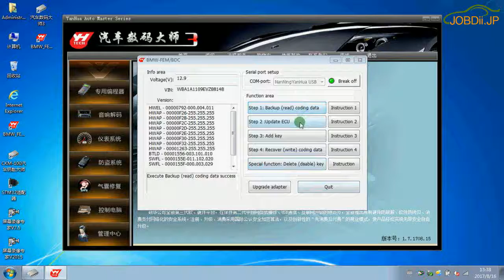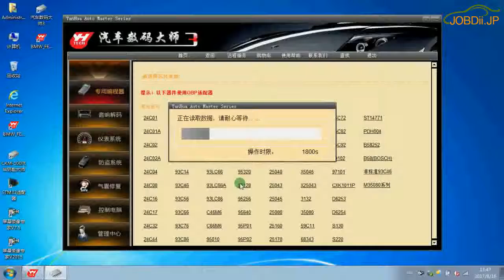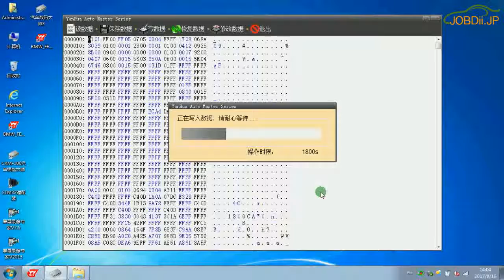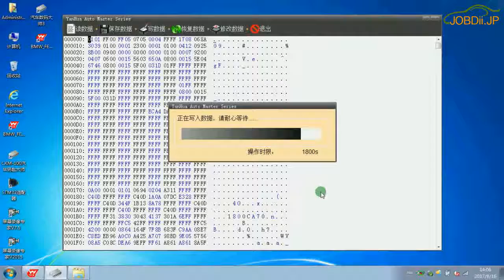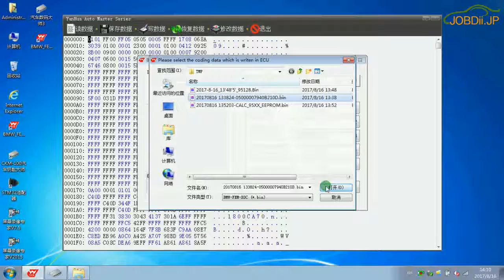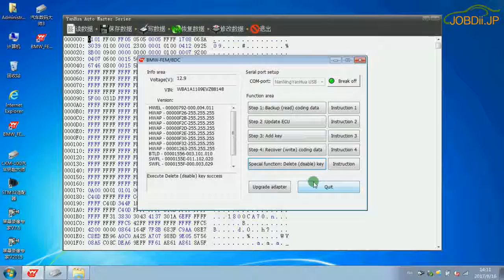Yanhua BMW FEMキープログラマでキーENを追加する方法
Original Yanhua BMW FEM Key programmer, support programming latest BMW FEM vehicles Key via OBD2, easy operation.
Support vehicles till 2017 year!